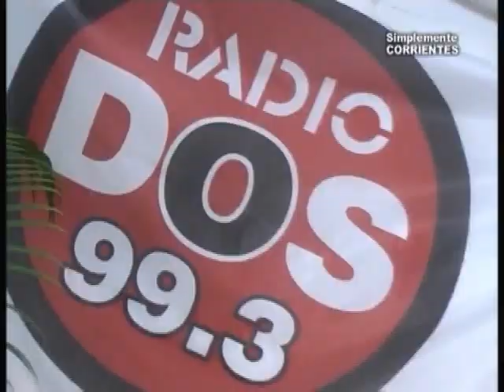05 - Radio Dos en el Festival del Chamamé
Nuestros colegas de la Radio llevan a través de la 99.3 del dial, las alternativas de la Fiesta Nacional del Chamamé . . .